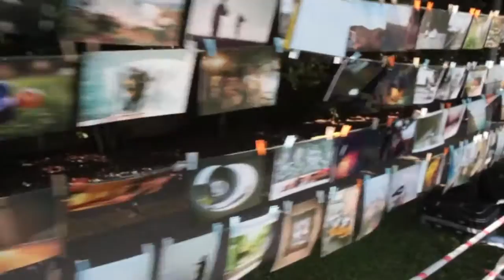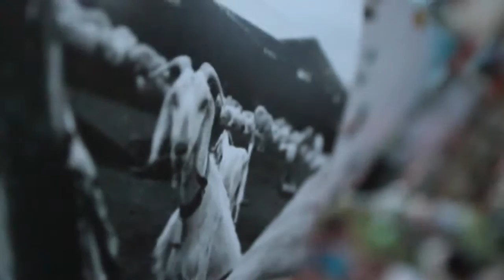6. Askıda Fotoğraf etkinliği / Ahan da Fotoğraf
Türkiye'nin en büyük ve en aktif analog fotoğraf uğraşçıları grubu "Ahan da Fotoğraf"ın kurulduğundan bu yana her sene devam ettirdiği , istanbul Kadıköy moda'da, ağaçlar arası iplere, o sene grupta akan fotoğrafların asılıp sergilendiği, diğer bir çok gruba da ilham kaynağı olmuş olan "Askıda Fotoğraf" etkinliğinin 6.sı.

Ahan da Fotoğraf